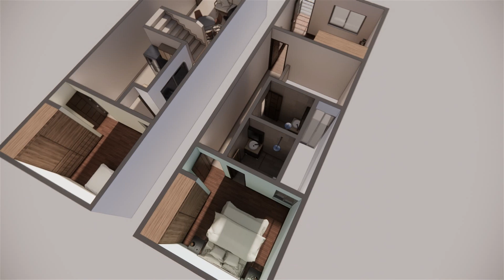Casa de 96 m2 Plano de vivienda con 3 dormitorios, 3 baños, sala, comedor y cocina Build home design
Plano de vivienda de 96 m2 con 3 dormitorios, 3 baños, sala, comedor y cocina. Dos Niveles. 4 x 12 m.